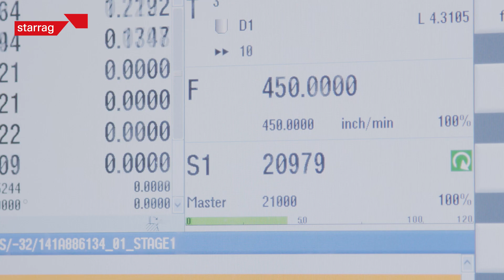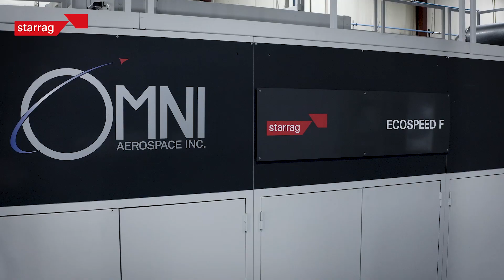ECOSPEED the paralell kinematic solution for more complex and larger aerospace structural components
We are proud to present or first installation of ECOSPEED F1540 in Wichita, Kansas, the air capital of the world. In collaboration with OMNI Aerospace we built a unique manufacturing system for aluminum structural parts up to 4m long.
Thanks to the parallel kinematic machining head Sprint Z3 and its drive concept, the machining capabilities have been drastically increased.